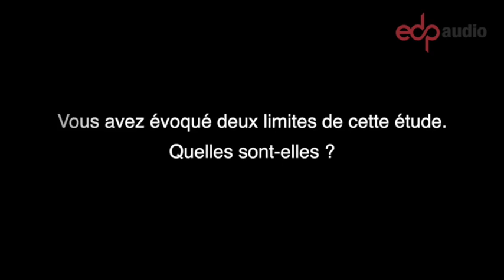Interview du professeur Hélène Amieva (Inserm Bordeaux), 29/10/2015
Le 29 octobre 2015, au cours d'une conférence de presse organisée par l'Unsaf et le SNORL, le professeur Hélène Amieva (Inserm Bordeaux) a présenté les résultats d'une étude menée par son équipe, montrant que l'appareillage freine le déclin cognitif lié à la perte d'audition chez les personnes âgées. Nous l'avons rencontrée suite à cette présentation.